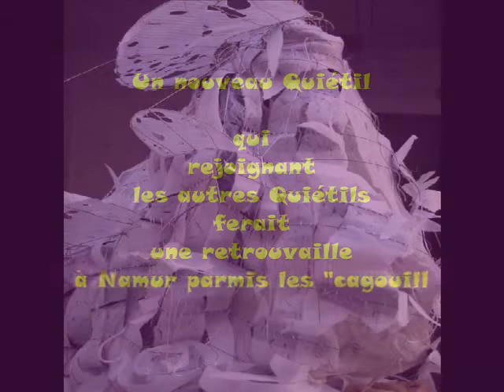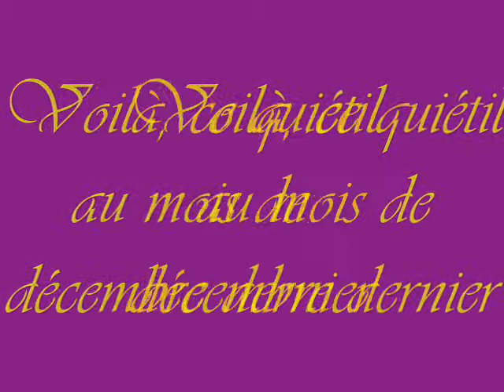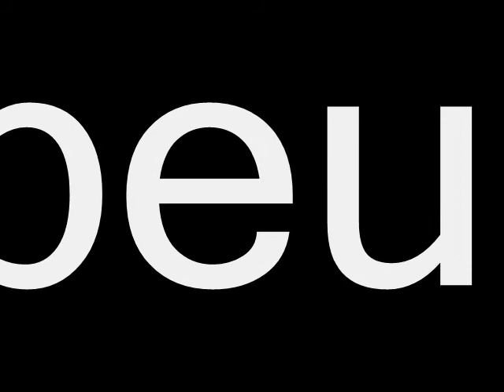Quiétil 2009 de mouton de vapeur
mouton de vapeur marionnette